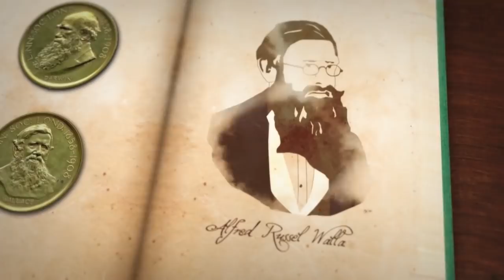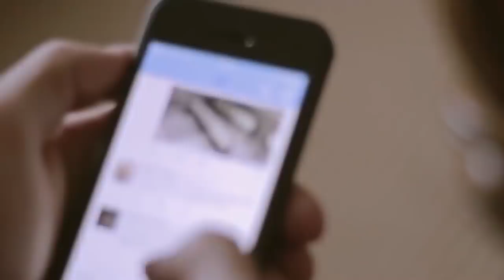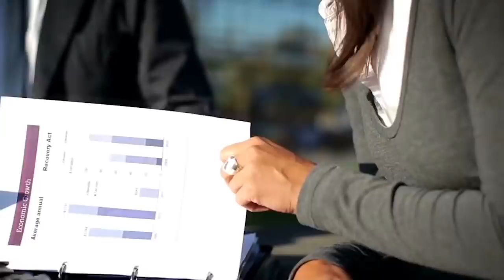인류는 무엇으로 인해 멸망하게 되는가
오늘 여러분은 자연의 정점에 서는 존재가 어떻게 몰락해 가는가를 두 눈으로 목격하게 되실겁니다.
자신을 지구의 승자라 생각하고 있어도, 지구에서 보면 결구기생충이 기생하고 있는 것과 다름이 없는 그저 방해되는 작은 존재일 뿐입니다.
오늘은 인류가 지구를 배려하지 않고 행하는 어리석은 일들을 소개해 나가보도록 하겠습니다.

세계의 쓰레기 처리장
쓰레기 더미로 변해가는 바다
기름유출
영토전쟁
공기의 오염
줄어가는 동물
인구증가로 인한 위협
바이러스의 만연
기업에 대한 의존